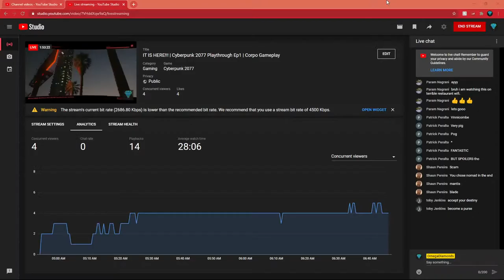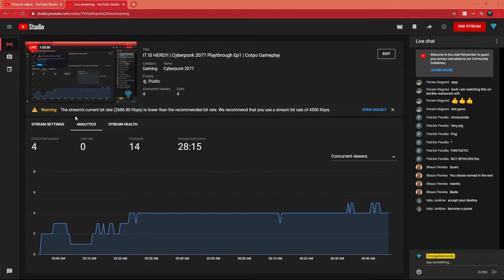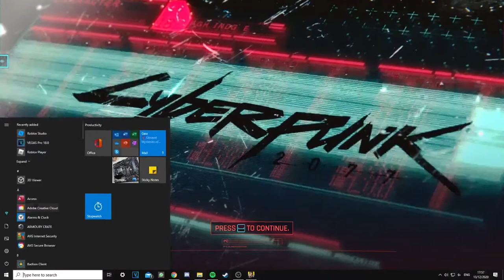IT IS HERE!!! | Cyberpunk 2077 | Corpo Gameplay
PC Specs:
Case: Corsair 570x RGB
Motherboard TUF Gaming Z490 plus (Wifi)
CPU: Intel i7 10700K
RAM: 16gb 3600mhz Corsair Vengeance Pro RGB
GPU: EVGA RTX 2080 super
SSD: Samsung 970 Evo Plus 1TB
HDD: 2TB Seagate Barracuda 2.5 inch
PSU: TX750M
CPU Cooler: H100i RGB
All Copyrighted content in this video belongs to its respectful owners.